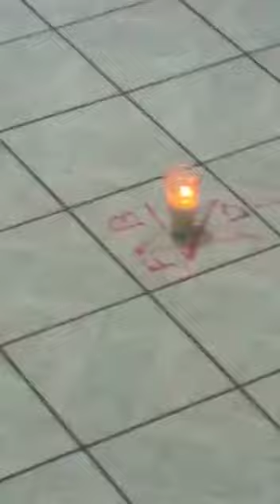¿Dibujos de otra dimensión? Hexagrama y Pentagrama, evento paranormal Biblia Daniel 5 la respuesta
Comparto mi vivencia personal que me hizo creer en Dios. Yo soy un hombre de ciencia, y la búsqueda de la verdad me llegó a encontrar a Dios. La ciencia no es más que la búsqueda de la comprensión de la naturaleza, Dios es creador de lo visible y no visible. Mi lógica me dice que solo son seres de la cuarta dimensión, lo que he investigado es que ángeles, demonios o deidades son seres de otra dimensión, cuando se manifiestan en la nuestra los vemos como sombras o seres de luz, para ellos el tiempo es siempre presente, dure un año buscando que fue lo que pasó, y la biblia el libro de la vida fue el único que me dio una lógica, el libró de Daniel capitulo 5 paso lo mismo, dibujos plasmados avisando al Rey Belsasar que nadie es súperior a Dios, he tenido más eventos
 paranormal he visto varias veces a la Santa muerte y en conjunto, solo Dios es la verdad  y buscándo historicamente ,la resurrección de Jesucristo fue tan documentada en su tiempo que no quedó duda que  es el verdadero hijo de Dios y que así como el fue tan humano, también es Dios vivo y eterno venciendo la muerta , lo que como especie humana nos da un respiro a esa ansiedad que algún día nos llega en la vida ¿Que habrá después de la muerte?.

 No tengo por qué mentir, no busco algún fin de lucro, solo comparto mi experiencia paranormal, antes del evento, la veladora estaba en la cocina, y ya se habían escuchado ruidos y voces arrastrando las sillas, los 3 vivíamos en esa casa y estábamos rezando  lógicamente todos cagados de miedo, y en eso se escuchan más ruidos y cuando baje aver que había pasado solo  vi lo que ustedes ven en el vídeo.

Saludos